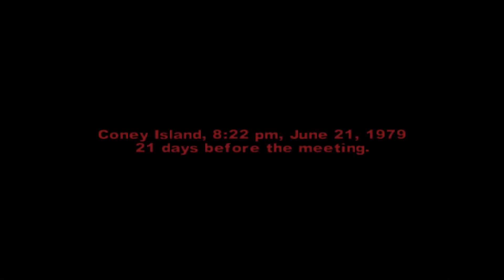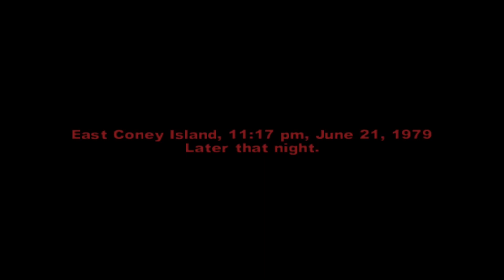The Warriors - Part 4: Ash's Revenge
Ash got killed, time to get revenge